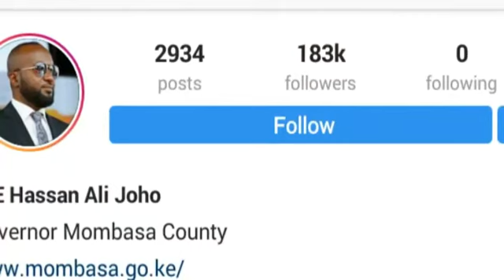Alikiba Amfollow mtu wa MOMBASA